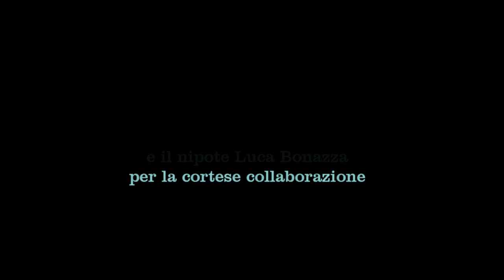Un cittadino di Città Studi ricorda via Valvassori Peroni e dintorni negli anni di Miracolo a Milano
La testimonianza di Giulio Toccaceli, classe 1929, è stata registrata alla Biblioteca comunale Valvassori Peroni il 29 marzo 2019